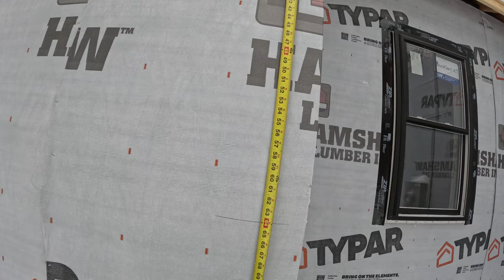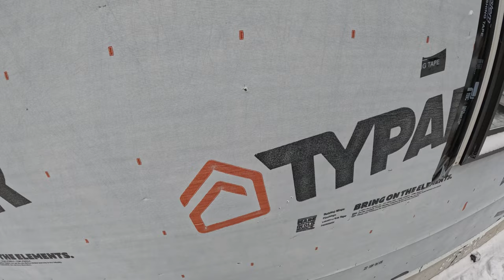How to install vinyl siding starter strip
Here is a shorter video on how to install vinyl siding starter strip on a wall. Including: Setting the outside corners, figuring height and attaching vinyl siding starter strip, planning for the top of wall, and installing the first piece of vinyl siding.